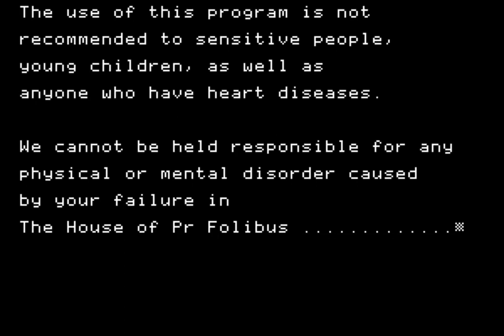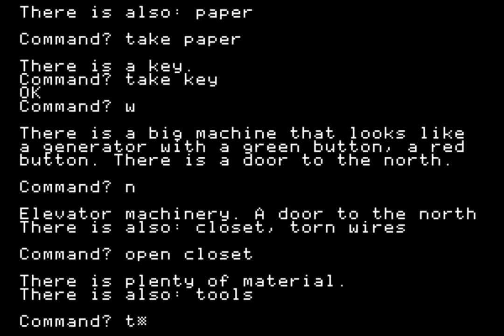La maison du Pr Folibus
One of the earliest adventure game for the ZX-81 made it to the Apple II. Enjoy the French and English versions of the game.